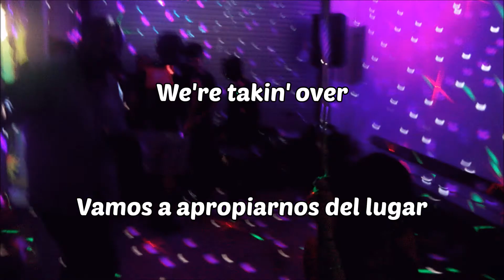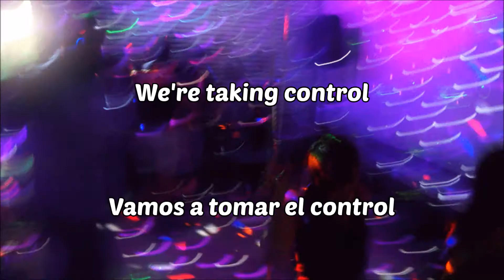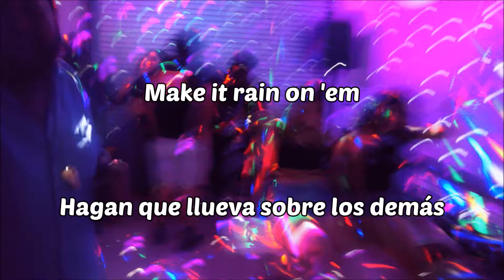Kesha - Blow (Lyrics English/Español)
"Blow" es el segundo sencillo del 1er EP de Kesha titulado "Cannibal", lanzado en 2010.

Canción editada por derechos de autor. Abajo encontrarás enlaces para escuchar más música de Kesha.

Kesha - Blow, subtitulado en español // Kesha // Blow // Cannibal // Blow letra inglés y español // Kesha - Blow traducido al español